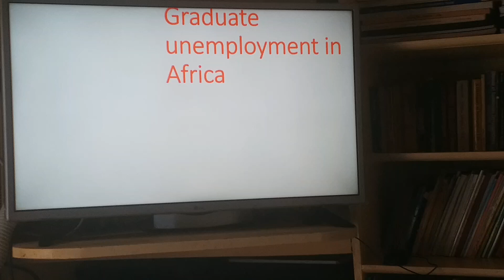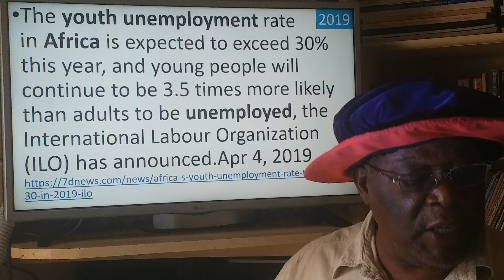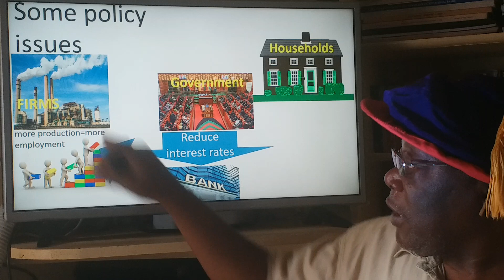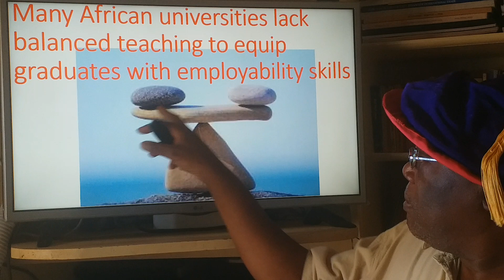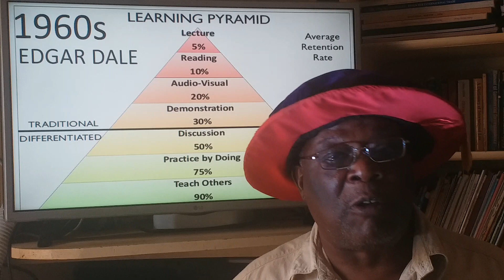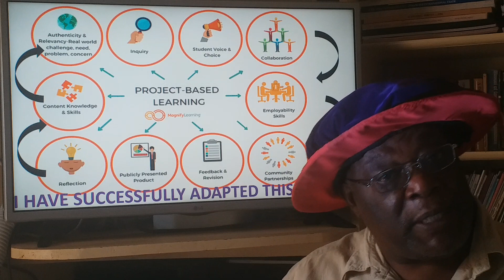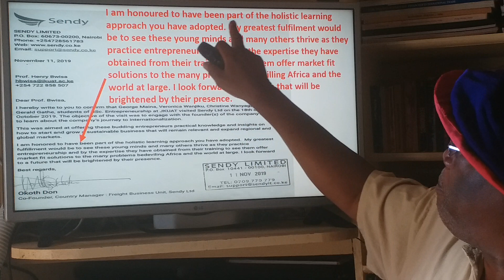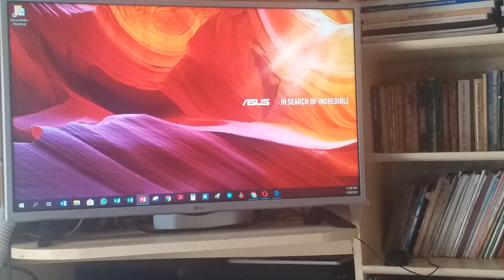Africa's graduate unemployment